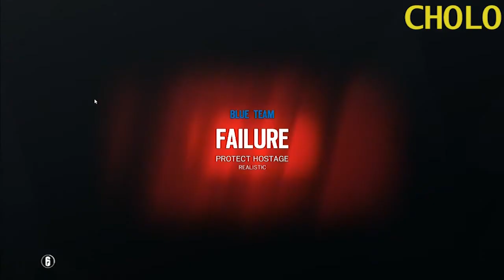WHY IQ?! | Rainbow Six Siege: 2 Man - Part 4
You know things are bad when everyone, including Jolo, is asking why Jolo is using IQ. Probably coz we have very low IQs.